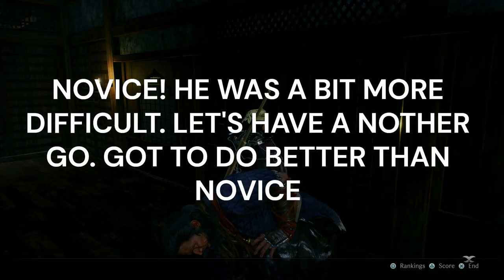RISE OF THE RONIN PLATINUM WALKTHROUGH PART 66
Platinum Hunter
platinumhunter
platinum hunter
platinum-hunter

Timestamps:
00:00 INTRO
04:00 MISSION - BEFORE THE DAWN
08:08 BOND MISSION (KAISHU KATSU) - BUILDING A NATION - AKASAKA
13:21 BOSS - TATSUGORO SHINMON (PART OF BOND MISSION - BUILDING A NATION)
16:52 BOSS - KAISHU KATSU (PART OF BOND MISSION - BUILDING A NATION)
22:44 BOSS - HAJIME SAITO - DOJO FIGHT - SHIBUYA - ODANI DOJO
25:25 BOSS - KOTO NAKAZAWA - DOJO FIGHT - SHIBUYA - ODANI DOJO
26:38 BOSS - HACHIRO KIYOKAWA (BATTLE MEMORY) - DOJO FIGHT - SHIBUYA - ODANI DOJO
27:51 BOSS - HANJIRO NAKAMURA - DOJO FIGHT - SHIBUYA - ODANI DOJO
28:56 BOSS - HACHIRO IBA - DOJO FIGHT - SHIBUYA - ODANI DOJO
30:19 BOSS - IZO OKADA - DOJO FIGHT - SHIBUYA - ODANI DOJO
31:56 BOSS - AKIKATSU MANABE - DOJO FIGHT - SHIBUYA - ODANI DOJO
33:29 BOSS - SHUSAKU CHIBA - DOJO FIGHT - SHIBUYA - ODANI DOJO
34:37 BOSS - NOBUTOMO ODANI - DOJO FIGHT - SHIBUYA - ODANI DOJO
35:45 BOSS - TANETSUGU OISHI - DOJO FIGHT - SHIBUYA - ODANI DOJO
37:28 BOSS - TANETSUGU OISHI (RETRY) - DOJO FIGHT - SHIBUYA - ODANI DOJO
41:00 MISSION - BEFORE THE DAWN
42:02 MISSION - PATRIOTS' REWARD
44:31 CHECKPOINT BANNER 1 - MISSION - PATRIOTS' REWARD
47:20 SMALL TREASURE CHEST - KOJIMACHI - (PART OF MISSION - PATRIOTS' REWARD)
51:44 CHECKPOINT BANNER 2 - MISSION - PATRIOTS' REWARD
54:16 TREASURE CHEST - KOJIMACHI - (PART OF MISSION - PATRIOTS' REWARD)
56:30 CHECKPOINT BANNER 3 - MISSION - PATRIOTS' REWARD
1:00:00 TREASURE CHEST - KOJIMACHI - (PART OF MISSION - PATRIOTS' REWARD)
1:02:55 LANDMARK - EDO CASTLE - KOJIMACHI (PART OF MISSION - PATRIOTS' REWARD)
1:05:07 CHECKPOINT BANNER 4 - MISSION - PATRIOTS' REWARD
1:05:25 BOSS - SOZO SAGARA (PART OF MISSION - PATRIOTS' REWARD)